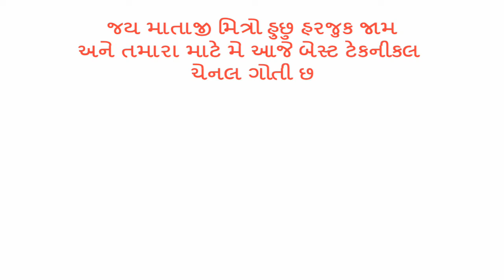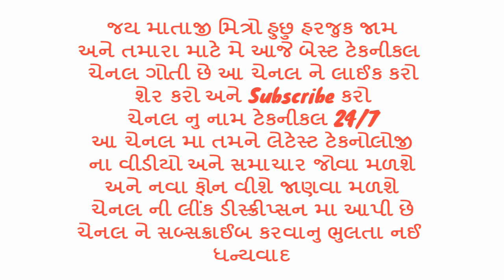Presenting Technical 24/7 Youtube channel-Harjuk Jam official